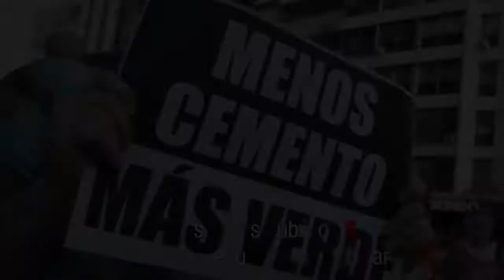Alejandro Bodart y Vilma Ripoll: una nueva izquierda en marcha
Spot de la fórmula nacional del MST-Nueva Izquierda Bodart-Ripoll 2015, planteando propuestas programáticas.